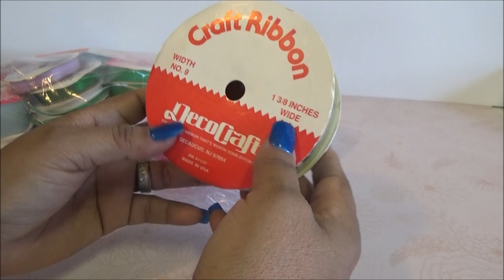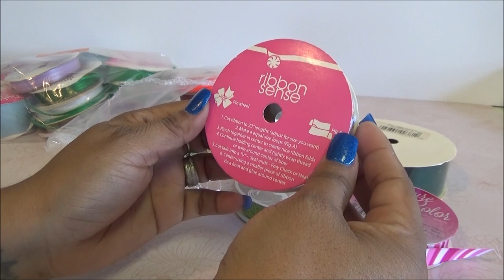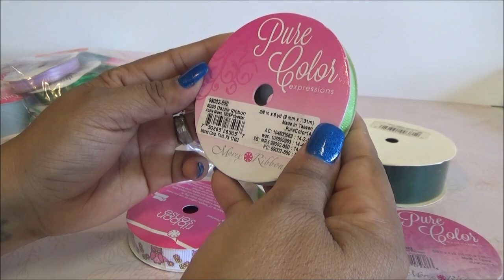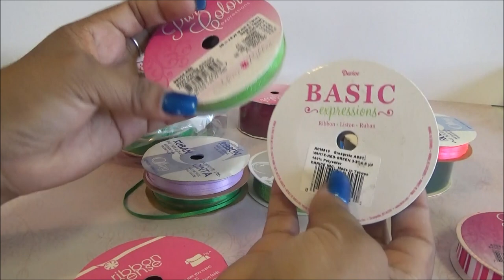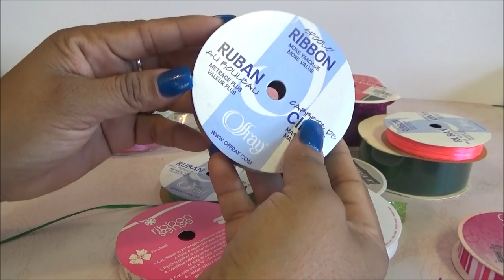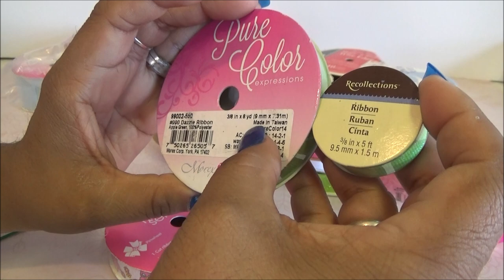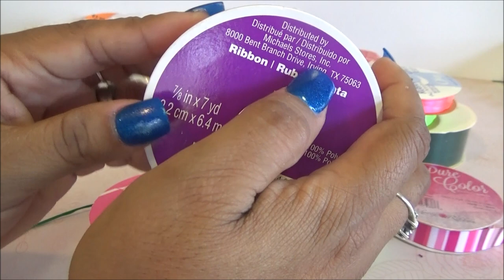Abriendo Bolsitas con Laurita: Bolsitas de Listones